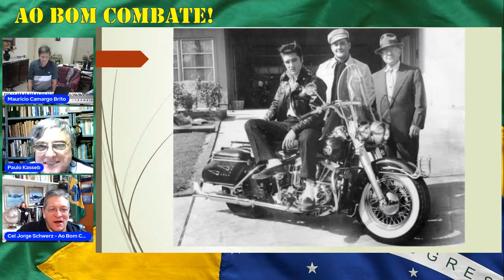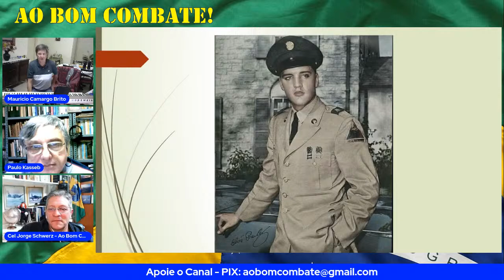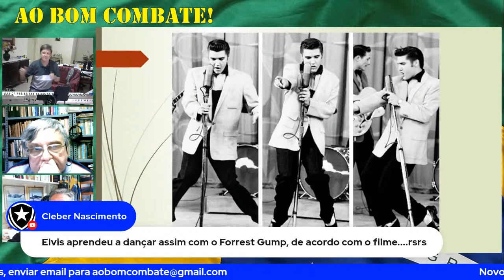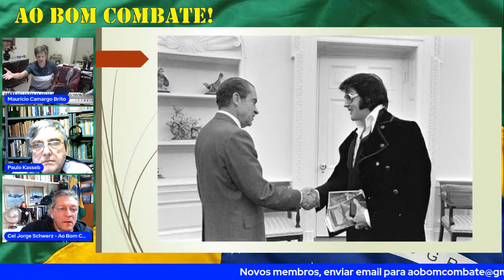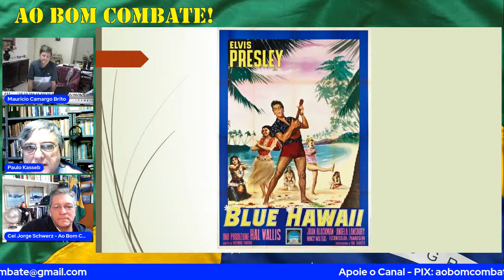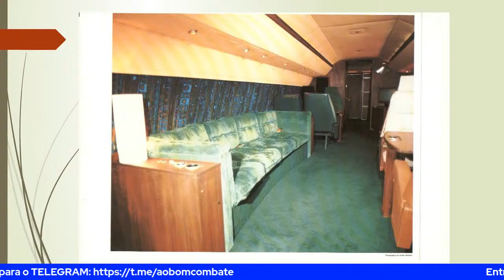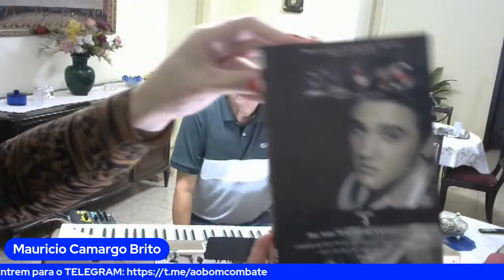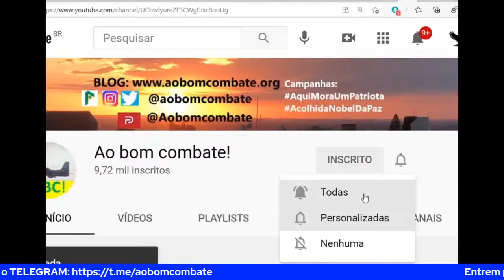LIVE - VOANDO COM ELVIS PRESLEY - MAURÍCIO CAMARGO BRITO E PAULO KASSEB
Vídeo - Live
O Canal Ao Bom Combate! tem a honra de receber o músico Maurício Camargo Brito e o pesquisador Paulo Kasseb para falarmos sobre Elvis Presley e os aviões que ele voava.

Entre para o Canal Ao Bom Combate no TELEGRAM